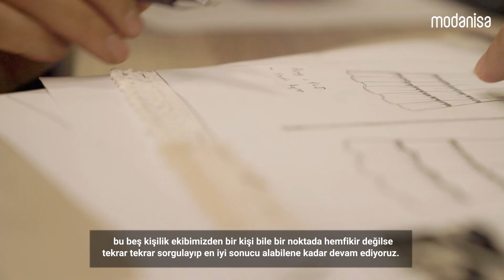İlham Veren Kadın Girişimciler | Özlem Şimşek İnşirah’ın Hikayesini Anlatıyor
Mobil Uygulamayı İndir!